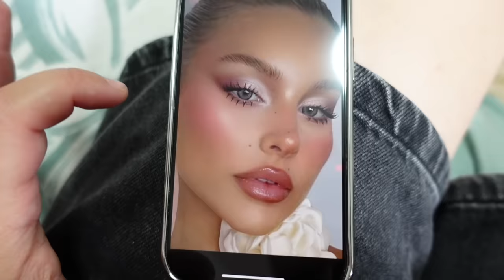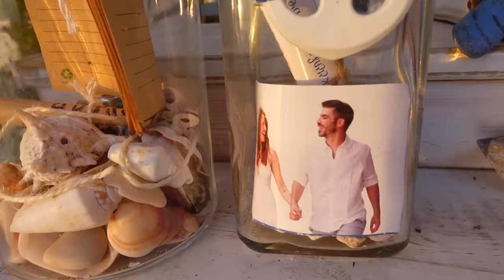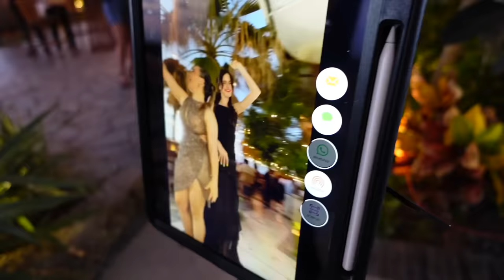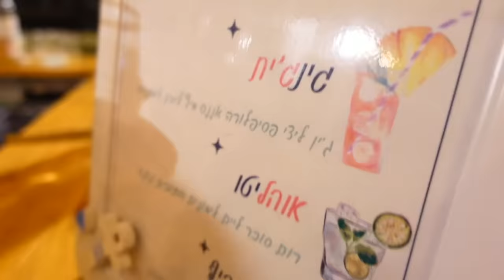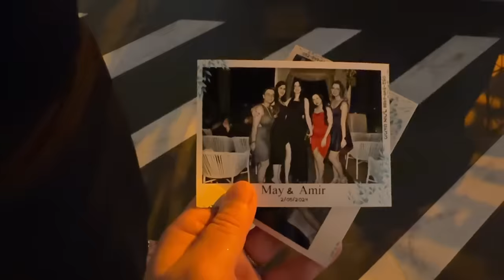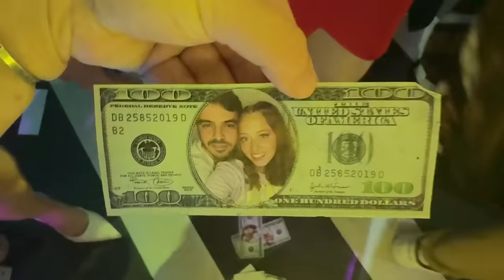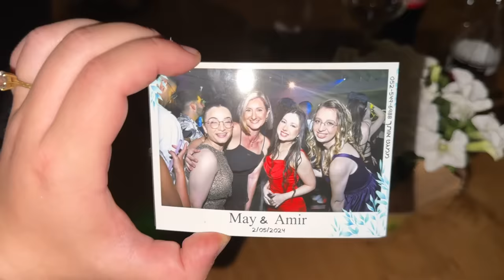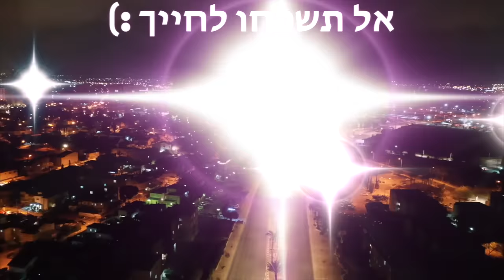חתונת השנה 2024 💍 הטיקטוקרית מאי קלדרון מתחתנת!!!!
תקראו אותי💛
הולוג הכי מרגש שיש😍החתונה של חברה שלנו מאי!
הכנות לחתונה, מלא טיקטוקרים מרימים בטירוף והמסיבה הגדולה!

🌻לרכישת המרצ׳ שלי:
🤫אם אתם קוראים את זה תגיבו: מזל טוב 🥳
💛ככה אני אדע מי קורא את תיבת המידע💛